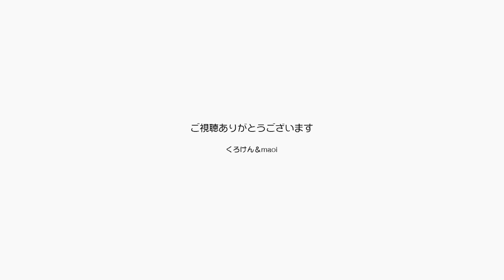ポンちゃんが甘えて色々するのが面白いって知ってた？【Jean & Pont 3224】2023/5/24 保護猫ジャンけんポン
このところポンちゃんが甘える。
棚の上から飛び降りてカメラに衝突するほど、これは甘えているのです。
ジャンくんが甘えの専売特許だったのにポンちゃんもかなり積極的に甘えるようになっています。
これからきっと面白くなるかもしれません。